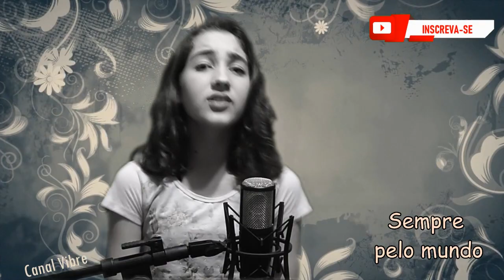Sabrina Carperter - Seamless Brenda Gritten Tesseroli coverbrasil cover Lyrics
Sabrina Carperter - Seamless   Brenda Gritten Tesseroli (Cover)

Comente
Compartilhe